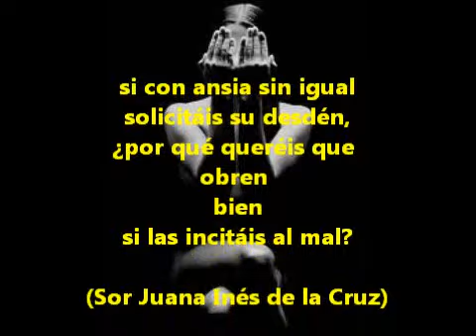Flores Nocturnas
Sergio Campos interpreta a Silvio Rodríguez